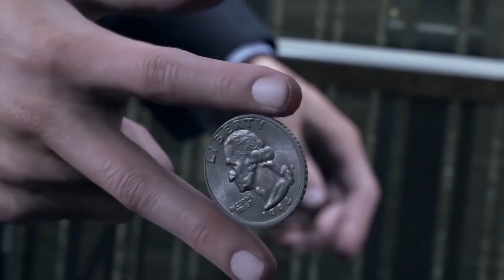[Parodie] Detroit Become Human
Détournement de quelques scènes de Detroit.
Si vous aimez, il en viendra d'autres.